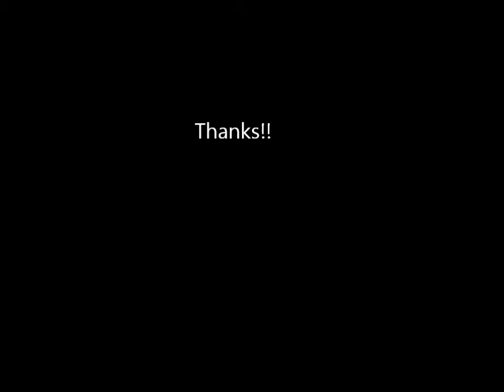The Darknes 2 Gameplay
Kleiner Showmix